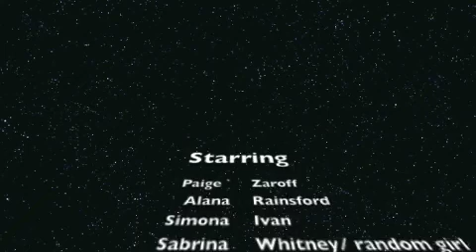BA Most Dangerous Game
ummmm. yeaaaaaa EPICNESSNESS